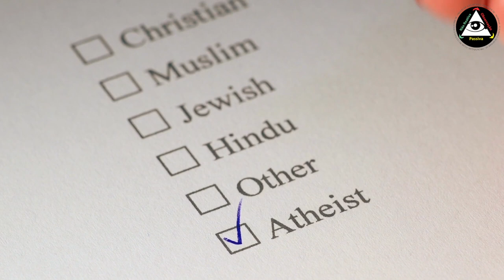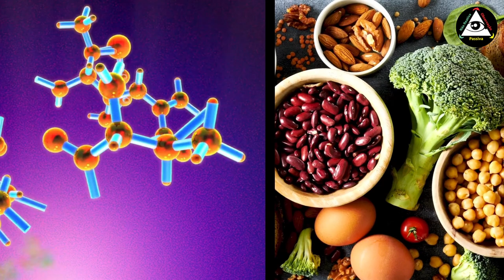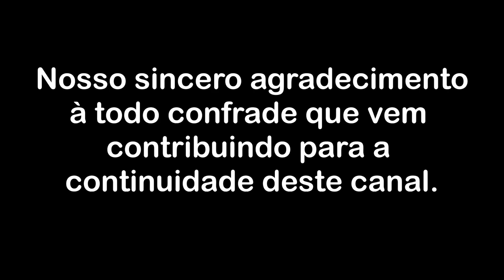O descondicionamento espiritual, místico, religioso - Parte 1